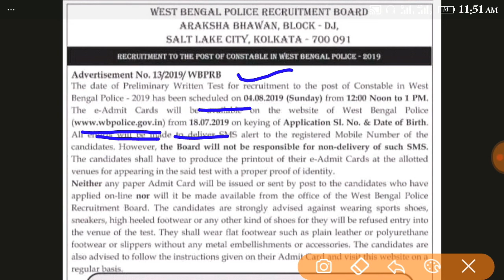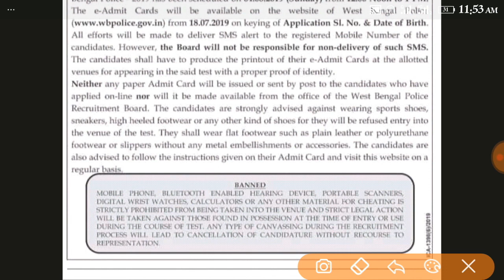wbp#exame date and admit download date# west bengal police exame date and admit download date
this video is an informatic video for west bengal police .i discus in this video about official notification for preliminari writing examination date and admit download date for west bengal police constable exane.